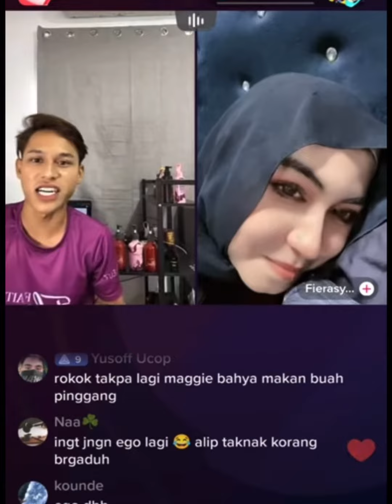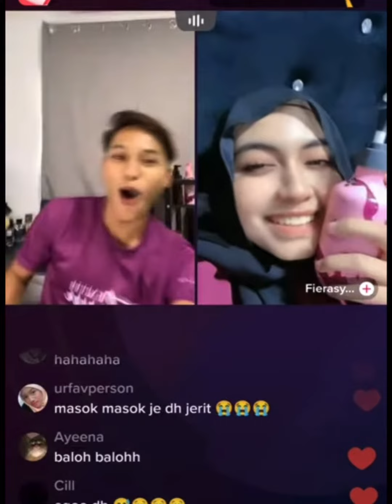Aniq Fiera gaduh macey lah 😂. Buat live macam VC 💞